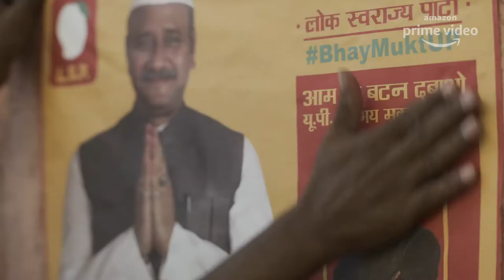MIRZAPUR S2 - Official Telugu Trailer | Pankaj Tripathi, Ali Fazal, Divyenndu | Amazon Original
Mirzapur Season 2 Official Trailer 2020,
Starring  Pankaj Tripathi, Ali Fazal, Divyenndu, Shweta Tripathi Sharma, Rasika Dugal, Harshita Shekhar Gaur, Kulbhushan Kharbanda, Anjum Sharma, Rajesh Tailang, Sheeba Chadha, Amit Sial, Vijay Varma, Isha Talwar, Priyanshu Painyuli
Executive Producers - Ritesh Sidhwani, Farhan Akhtar, Kassim Jagmagia
Writers - Puneet Krishna, Vineet Krishna
Director of Photography - Sanjay Kapoor
Music Composed and Produced by - John Stewart Eduri

Release Date - 23rd October 2020, only on Amazon Prime Video

About Mirzapur Season 2
They say that revenge is a dish best served cold. Mirzapur is a dream, and it shall come true.
The wait is finally over!  A whole new season full of thrill, suspense, action, and drama. Starring  Pankaj Tripathi, Ali Fazal, Divyenndu, Shweta Tripathi Sharma, Rasika Dugal, Harshita Shekhar Gaur, Kulbhushan Kharbanda, Anjum Sharma, Rajesh Tailang, Sheeba Chadha, Amit Sial
Vijay Varma, Isha Talwar, Priyanshu Painyuli. The season is directed by Gurmmeet Singh and Mihir Desai, Created by Puneet Krishna and Produced by Ritesh Sidhwani, Farhan Akhtar, Kassim Jagmagia, Rupali Suresh Vaidya & Abbas Raza Khan

Golconda Times  News |  Movie News | Latest Headlines

Golconda Times bring you the latest news from across Telangana, Andhra Pradesh , India and world. Read top stories, breaking news,  political news, in-depth coverage of national and international politics, business, sports, cricket, spiritual, astrology, technology, entertainment, Telugu cinema, Tollywood gossip, Telugu movie reviews, fashion, lifestyle and more. Watch photos and videos and catch live coverage of all the breaking news and latest events on our site. With Golconda Times you get all the recent and relevant coverage of what's happening in the world around you.